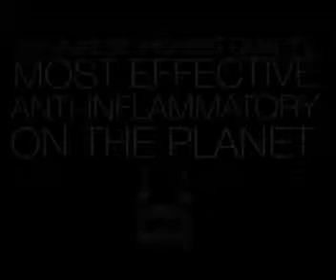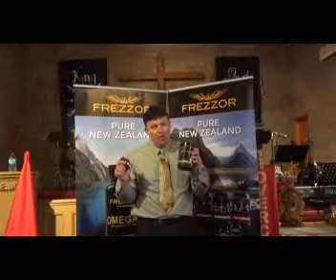Frezzor / Pastor Ronald Kosor/ weight loss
Frezzor has given me my life back . I have lost 27 pounds so far in 6 months.  I love their vegan shakes , chocolate and vanilla . I have a shake in the morning and in the evening , I also take 2 omega 3 pills in the morning and in the evening . FREZZOR IT WORKS !order and information
* order dial 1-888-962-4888 tell them Pastor Ron referred you and get a free bottle BOGO !!!